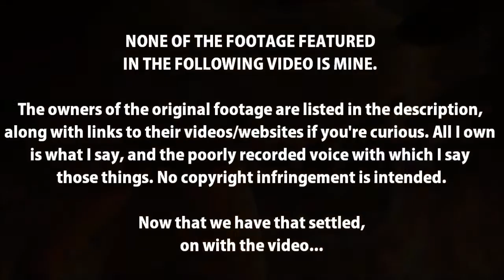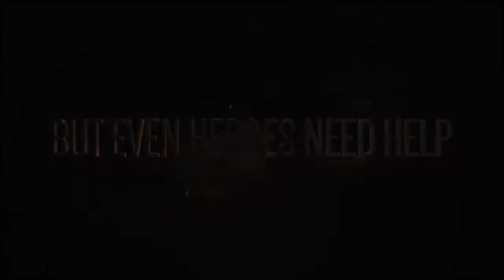Sonic Forces: The Potential of Character Creators | FrDougal9000 Reviews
So, Sonic Forces is going to have a character creator, for the first time in the Sonic the Hedgehog series. Obviously, there are lots of hot takes on this reveal, so I thought I'd throw in my two cents on the topic.

Are player creation tools a good idea? Can character creators be used to revive interest in a series? And will the potential of a character creator in Sonic Forces be fully used?

TWAKOOL! SOCIAL MEDIA LINKS!

WARNING: The video contains flipped footage of numerous films and shows, in an attempt to ward off YT's copyright flagging bots.

Footage used:

-Sonic Forces (PS4/X1/Switch/PC, 2017), Sonic Team
SEGA, Uploaded by Sonic the Hedgehog

-ModNation Racers (PS3/PSP, 2009), United Front Games
Sony, Uploaded by Fyshokid

-Jet Set Radio Future (Xbox, 2002), Smilebit
SEGA, Uploaded by DaKidRobot11

-Saints Row IV (PS3/360/PC), Volition
Deep Silver, Uploaded by JoshuaQuail

-Tony Hawk's Pro Skater 3 (PS2/Xbox/GC/PC, 2001), Neversoft
Activision, Uploaded by Kasaru

-Super Mario Maker (Wii U/3DS, 2015), Nintendo EAD
Nintendo, Uploaded by Typhlosin4President

-Dragon Quest IX: Sentinel of the Starry Skies (DS, 2009), Level-5
Square Enix, Uploaded by darkmurkrow

-WWE SmackDown vs. Raw 2011 (PS3/360/Wii/PS2, 2010), Yuke's
THQ, Uploaded by OfficialCAWsWS

-Mass Effect 2 (PS3/360/PC, 2010), Bioware
EA, Uploaded by Official EA UK

-Etrian Odyssey IV: Legends of the Titan (3DS, 2012), Atlus
Atlus, Uploaded by IGN

-Dragon Ball: Raging Blast (PS3/360, 2009), Spike Chunsoft
Bandai Namco Entertainment, Uploaded by PlayscopeTrailers

-Dragon Ball Z: Budokai HD Collection (PS3/360, 2012), Dimps
Bandai Namco Entertainment, Uploaded by BANDAI NAMCO Entertainment Europe

-Dragon Ball: Xenoverse (PS4/X1/PC, 2015), Dimps
Bandai Namco Entertainment, Uploaded by GameSpot

-Dragon Ball Z: Ultimate Tenkaichi (PS3/360, 2011), Spike Chunsoft

-Guitar Hero III: Legends of Rock (PS3/360/Wii/PS2, 2007), Neversoft
Activision, Uploaded by AutoCroz

-Sonic Lost World (Wii U/3DS/PC, 2013), Sonic Team
SEGA, Uploaded by Nintendo

-Sonic Boom: Rise of Lyric (Wii U, 2014), Big Red Button Entertainment

-Sonic Generations (PS3/360/PC/3DS, 2011), Sonic Team
SEGA, Uploaded by Taun

-Star Wars: Rogue One (2016), dir. Gareth Edwards
Disney, Uploaded by Star Wars

-Fifty Shades of Grey (2015), dir. Sam Taylor-Johnson
Universal, Uploaded by Universal Pictures UK

-Dragon Ball Dissection: The Freeza Arc Part 8! (2016), MistareFusion

-Final Fantasy VX (PS4/X1, 2016), Square Enix Business Division 2
Square Enix, Uploaded by PlayStation

-Mirror's Edge Catalyst (PS4/X1/PC, 2016), EA DICE
Electronic Arts, Uploaded by Mirror's Edge

-The Last Guardian (PS4, 2016), SIE Japan Studio
Sony, Uploaded by PlayStation

-DOOM (PS4/X1/PC, 2016), id Software
Bethesda, Uploaded by Bethesda Softworks

-Wandering Ghosts ~ CastleVania: Symphony of the Night (0:00)
-Fly Me To The Moon ~ Neon Genesis Evangelion (2:05)
-Green Greens ~ Kirby's Epic Yarn (2:23)
-In The Bar (Slow Remix) ~ Streets of Rage 2 (5:13)
-Boss Defeated ~ Xexyz (7:40)

This is a fan-made video made for commentary and analysis.